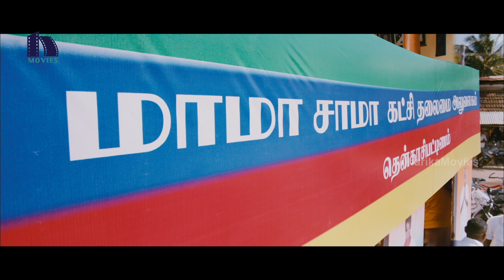Trisha Anjali Latest Comedy Entertainer Full Movie Part 1 | Naari Naari Naduma Murari | Jayam Ravi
Starring: JayamRavi​, Trisha​, Anjali​, Soori, Prabhu, Radha Ravi, Rajendran and others.
Director: Suraaj
Producer: Malkapuram Shivakumar
DOP: U.K Senthil Kumar
Editor: Selva RK